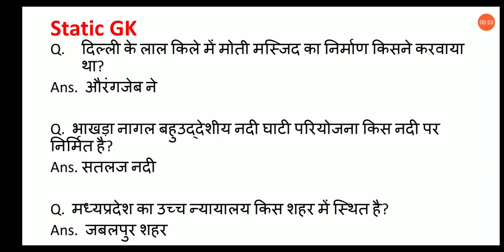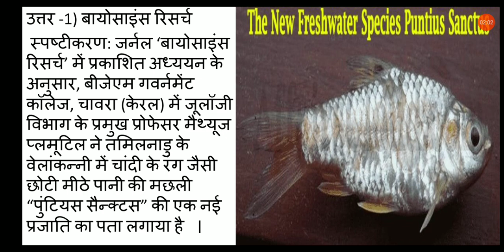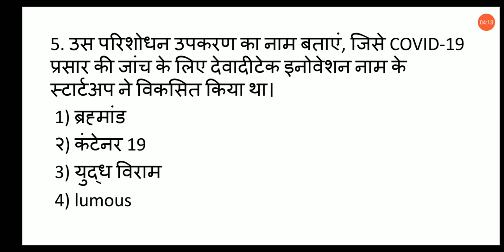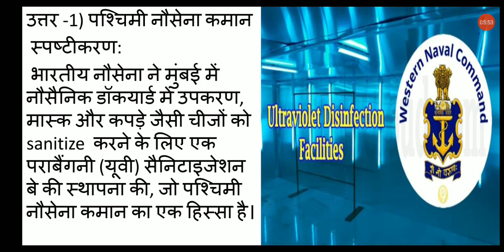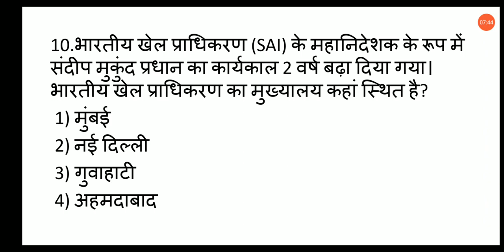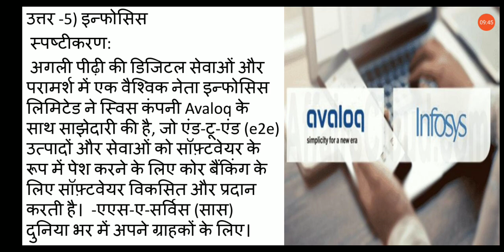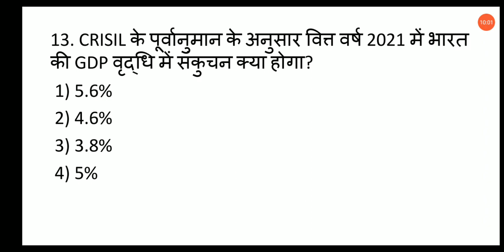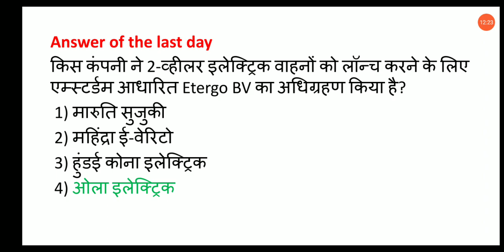Current Affairs 31 May 2020 || Railway Ntpc, Group D, Banking, SSC, Upsssc, CGL By EduCorner Study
EduCorner Current Affairs 2020 with Latest Current affairs and GK Question & Answers for of Bank Exam – PO & clerk, SSC, Railways & Insurance. Our Current Affairs Quiz covers various sections like National Current Affairs 2020, business & economy, Indian and International affairs 2020, defense, appointment current affairs and many for competitive exams preparing aspirants.

For download pdf please join my EduCorner study telegram group.